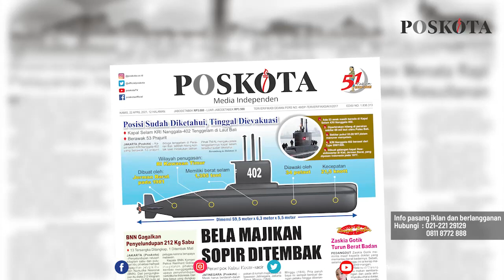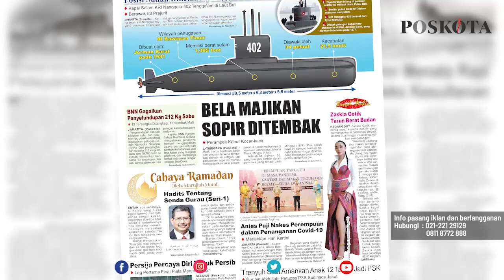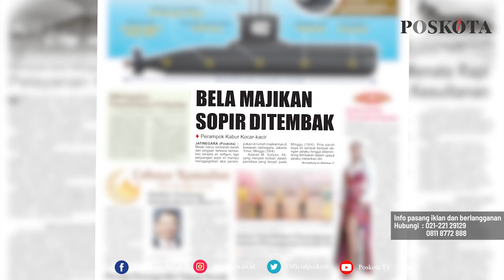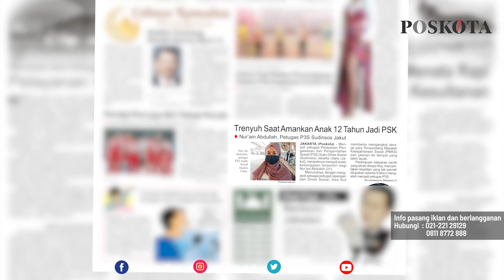HEADLINE HARIAN POSKOTA EDISI KAMIS 22 APRIL 2021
Harian Poskota menyajikan beberapa topik menarik di antaranya hilangnya kapal selam TNI KRI Nanggala 402 di perairan Bali, supir pribadi menggagalkan aksi perampokan di rumah majikannya dan  cerita pengalaman Petugas P3S Sudinsos Jakarta Utara.